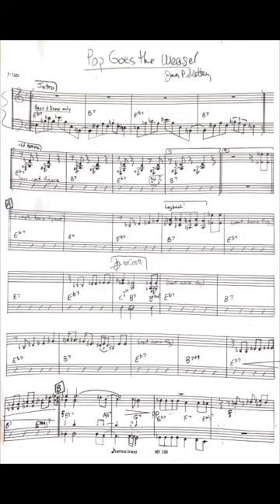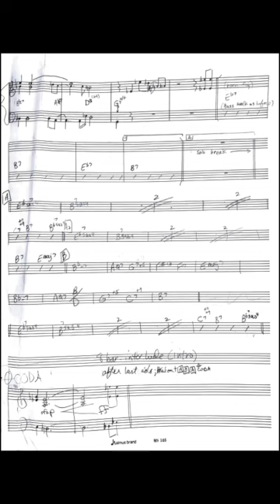Pop Goes The Weasel (Excerpt - Melody only)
Original Composition by James Slattery